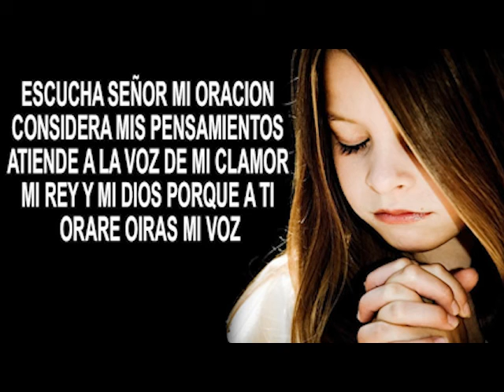escucha señor mi oracion